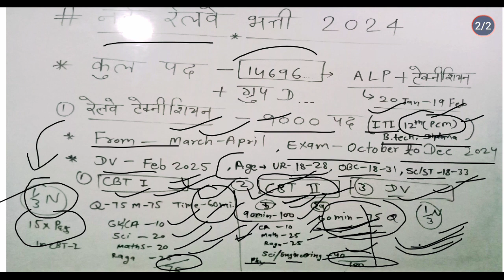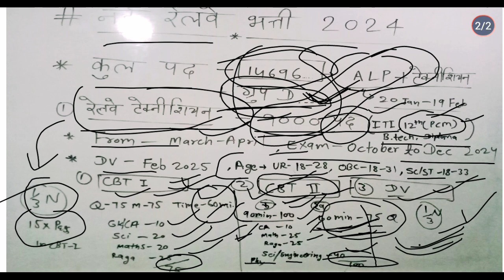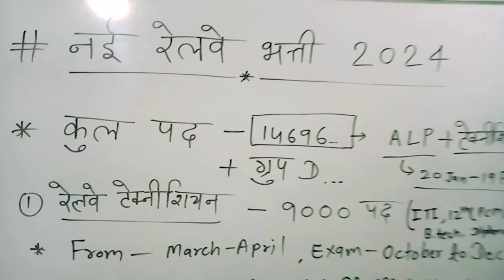Railway New Vacancy 14696+ Post|Group D|Railway Vacancy 2024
Railway New Vacancy 14696 + Post |Group D|Railway Vacancy 2024 | Railway New Vacancy 9000+ Post | Railway Vacancy 2024 |
Railway Technician Vacancy 2024 | 9000 Post, Exam, Syllabus, Eligibility, Info By ankitverma
rjgkankit gkinhindi indianrailways india group groupd railway railwayalp #railwayalp2024 railwaygroupdrailway new vacancy 2024railway new vacancy 2023rrb alp new vacancy 2024railway new vacancy 2023 updaterailway alp new vacancy 2024railway group drrb group dgroup d syllabusalp vacancy 2024rrb alp vacancy 2024railway alp vacancy 2024